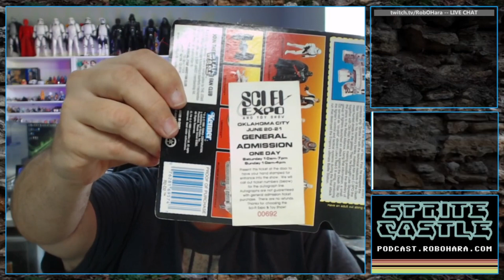Rando Rob 0065 - Autographed Star Wars Action Figures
The one thing I learned about obtaining autographs from Star Wars actors was the less they showed their face on camera, the cheaper the autograph was!